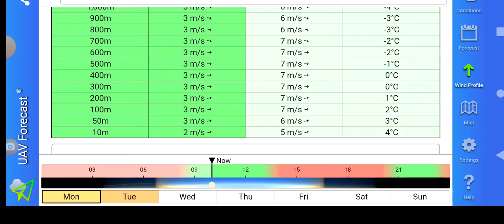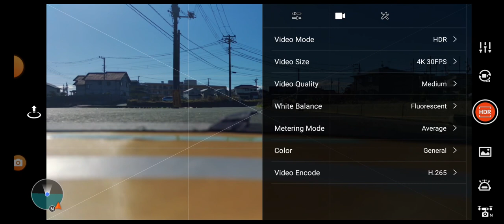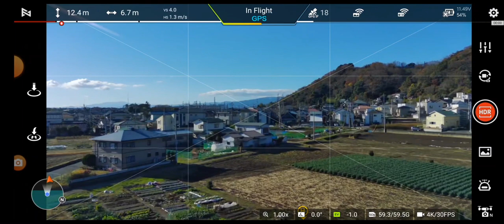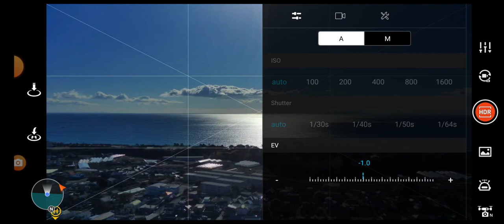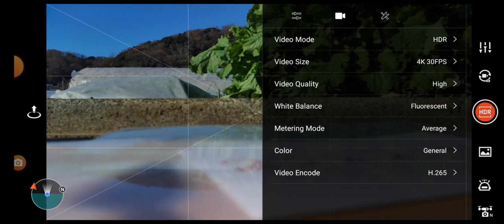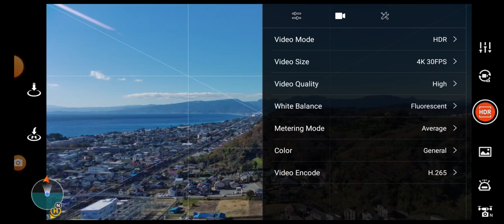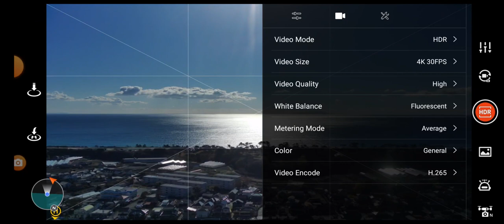FIMI X8 2022 v.1 Prop. Shadow check with/without ND8 filter - Dec 19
Did comparison of Prop. Shadow with ND8 filter and No filter.

ND8 – Recorded 10am 7min – Slight Prop. Shadow observed
No filter – Recorded 10am 20min – Obvious Prop. Shadow observed

4K30FPS video will follow shortly.